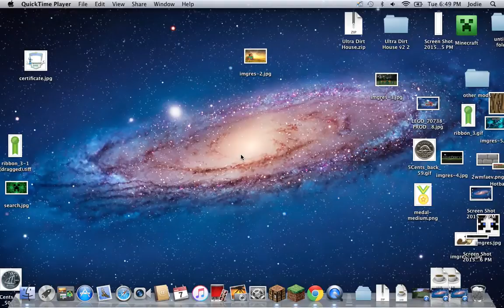Minecraft Mac edition survival: Ep 4